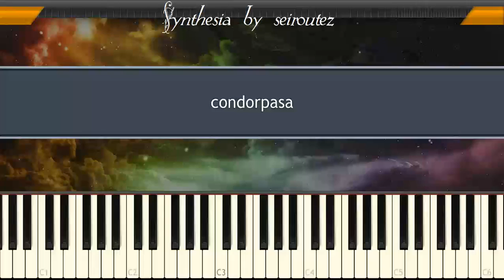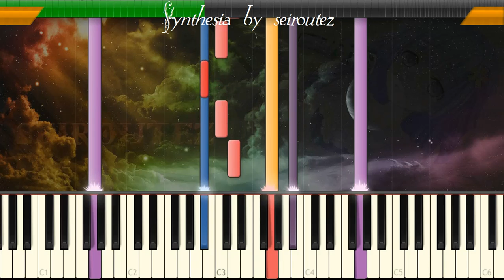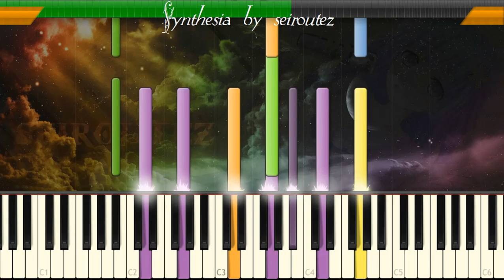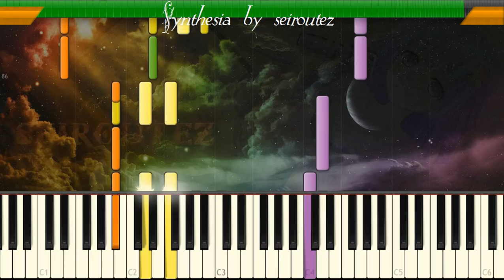[Synthesia][MIDI] condorpasa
[Synthesia][MIDI]